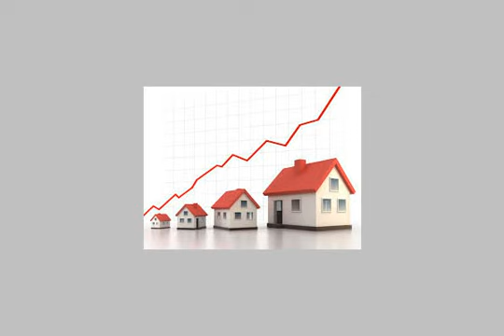Apartment For Rent In Nasr City Cairo - mlseg.com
- مدينو نصر - Egypt Real Estate |    Greater Cairo |    Nasr City |     Apartment For Rent